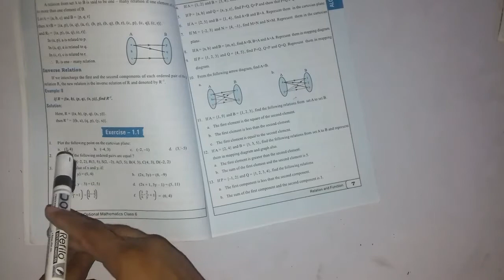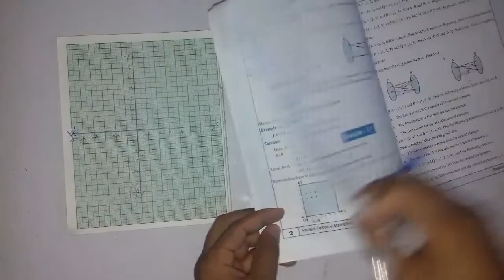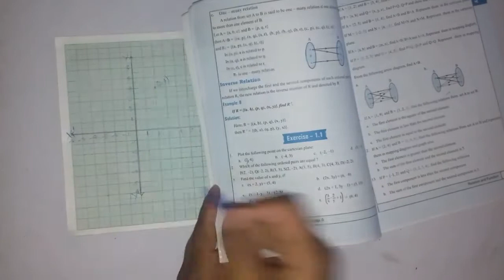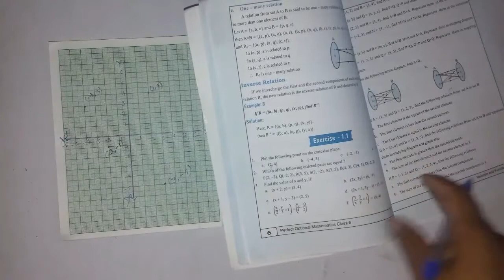Ex1.1 |Perfect Optional Mathematics| C6 U1 Algebra L1.1 Relation and Function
This video contains the solution of exercise 1.1 QNo.1 of class 6 Perfect Optional Mathematics.